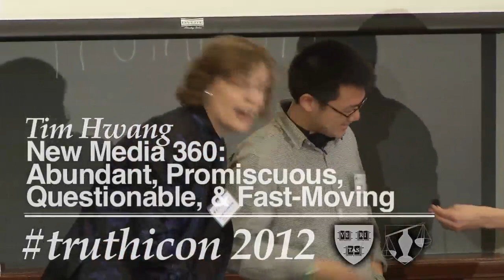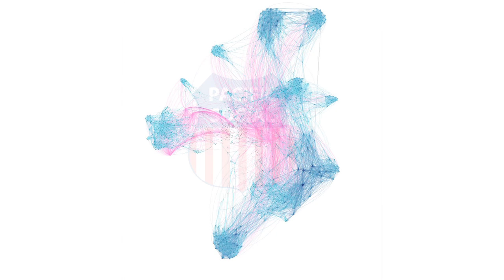Tim Hwang on New Media 360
Tim Hwang of the Pacific Social Architecting Corporation talks about the use of bots to shape social media.